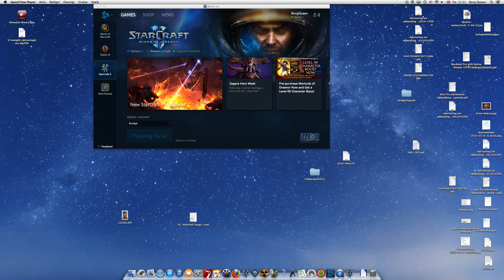StarCraft2 on iMac 27" late 2013 with GTX 780m max settings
Hi here I will show how the iMac late 2013 with GTX 780m runs StarCraft 2 with textures on Ultra.